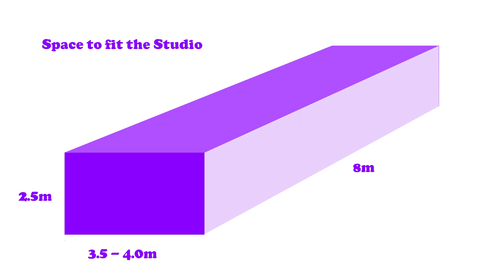Let's Build a Studio - Part 1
chinaguitarsceptic.com - the place for on line reviews of guitars from China and beyond!

The First in a new series!

I'd really love you, my regular subscribers and friends to be involved and help me with my latest project. I'm building a sound and video studio in my garden and I'm pretty sure there will be many of you out there who have loads of great information to share and great ideas to input. I can't wait to hear them.

:o)

PS: Just for Gibson and their LAWYERS - I REMAIN COMPLETELY ANTI-FAKE GUITAR TRADE!!!

You have but one life - live and enjoy it. Peace :o)

MILTON GUITARS CHANNEL

If you are interested in not infringing the trademarks of US branded guitars - please see my custom guitars channel MILTON GUITARS UK, where I hope to encourage folks to buy quality Chinese guitars at very affordable prices without ripping off the brands. :o)

HAVE YOUR INPUT - THE CUSTOM NEW PROTOTYPE DESIGN INTERACTIVE:

IF your really do want to have an input into a new design and build project I am really keen to hear from you - Send your Body and Headstock jpg designs to:

If you would like to see your photo behind my sofa in one of my videos simply email them to and I will use all 'suitable' shots.

The China Guitar Sceptic channel  would like to draw your attention to the fact that this channel seeks in no way to promote, sell or encourage the purchase of any items that infringe any manufacturers trademarks. However we would also like to point out that while counterfeiting and
selling of counterfeit items is illegal in most countries, in almost all, it is not illegal to buy or own such goods, merely at the moral and ethical discretion of the buyer.

The China Guitar Sceptic channel seeks only to provide those with an interest in guitars made in China with the best advice and honest guidance on the good the bad and the downright ugly truth about them. All information shared on this channel is, as far as we can be sure, one hundred percent factual and where we can't be sure all opinion or conjecture is explicitly stated.

This channel will always encourage you to avoid buying  counterfeit products and through Milton Guitars Channel also seeks to provide a real alternative. We hope that you will respect the intent in making these videos and helping you to make informed decisions based on facts and the truth.

This channel is entirely independent and receives no sponsorship, support, backing or funding from any guitar manufacturer, distributor or outlet.

Please keep your comments balanced and polite as all profane or abusive postings will be immediately deleted and the poster blocked from the channel. If you don't feel that you can abide by this simple request then please just keep your thoughts to yourself. Thank you.